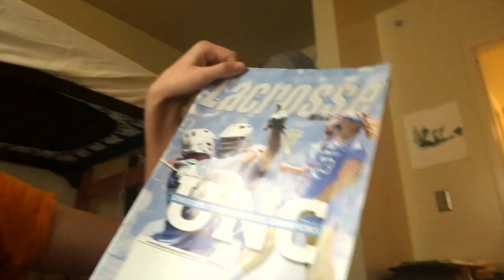My Lacrosse Career pt. 1